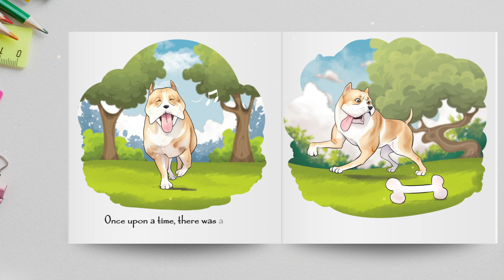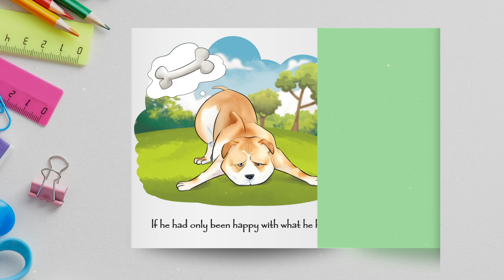The dog with the big bone